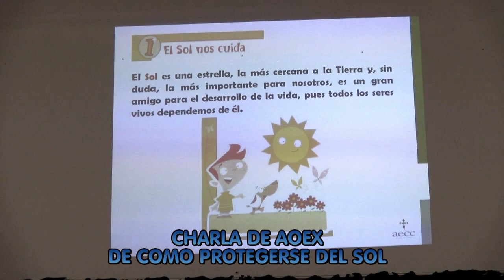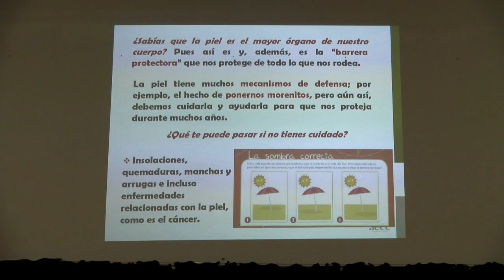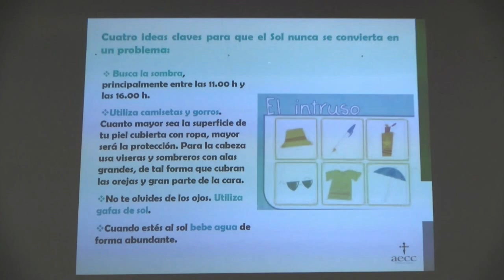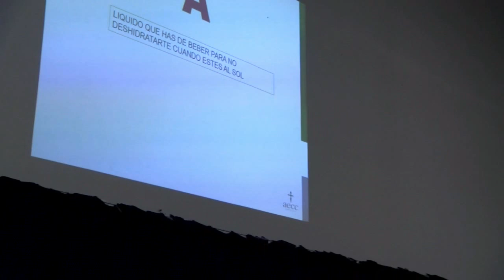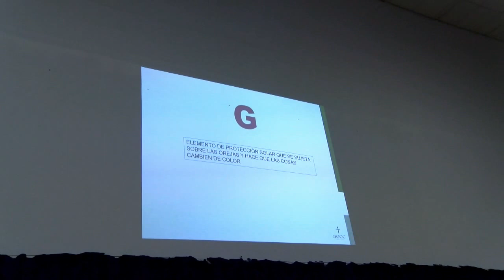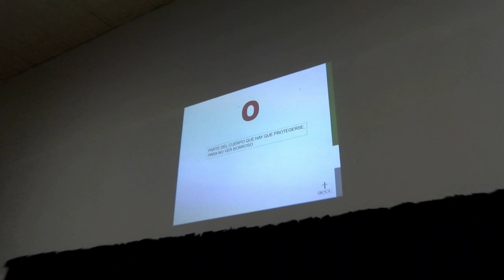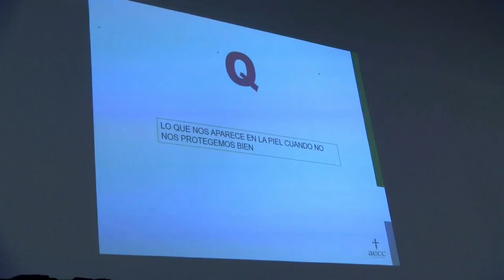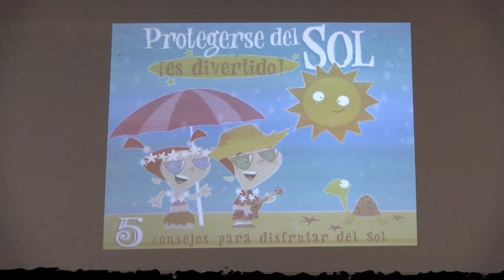CHARLA SOBRE COMO CUIDARSE DEL SOLA A CARGO DE AECC PARA LOS ALUMNOS DEL CAMPAMENTO DE VERANO 2019.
CHARLA SOBRE COMO CUIDARSE DEL SOLA A CARGO DE AECC PARA LOS ALUMNOS DEL CAMPAMENTO DE VERANO 2019 EN LA CASA DE LA CULTURA ENRIQUE CORDERO  CABALLERO DE ARROYO DE SAN SERVÁN (BADAJOZ).